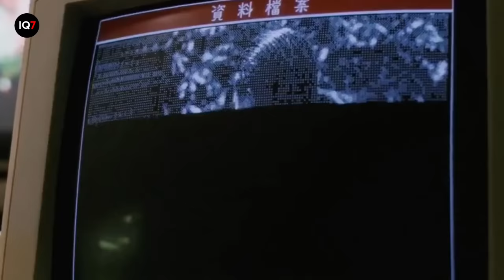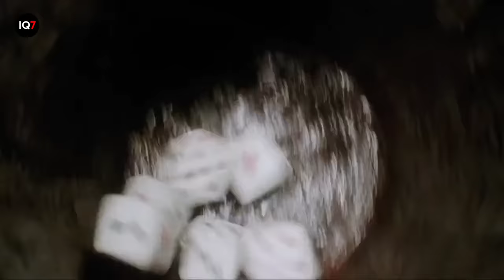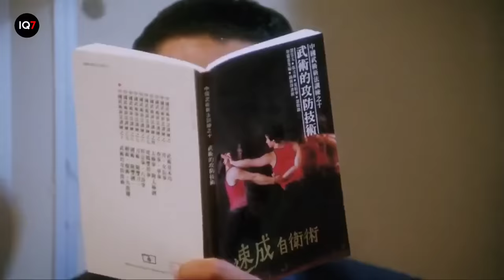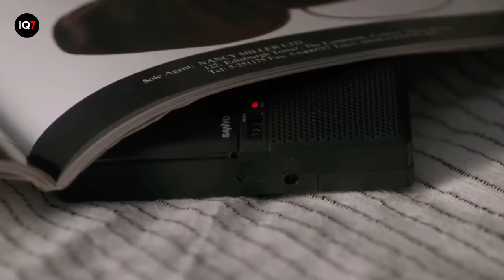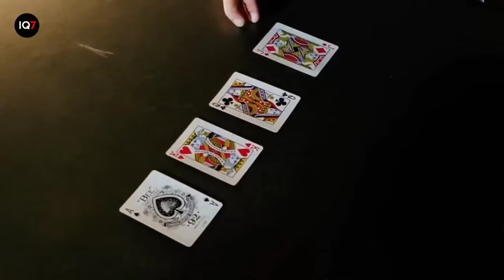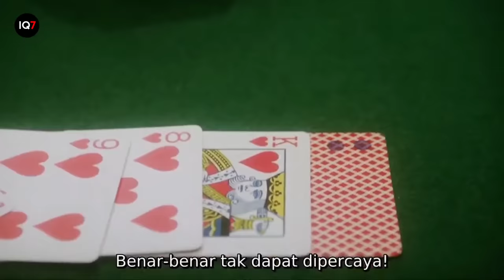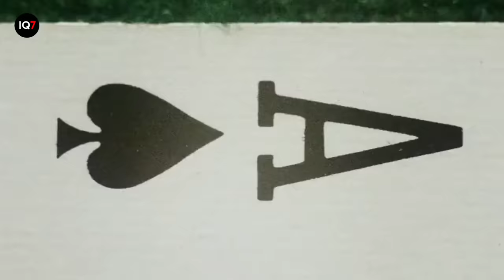MENDENGAR NAMANYA SAJA MEMBUAT PARA PEMAIN JUD1 LANGSUNG KETAR-KETIR‼️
Barangkali Ada Dermawan Yang Sudah Bosan Dengan Cuan, Bisa DiBuang Kesini

________________Credit Tittle______________

Yang ide :
*si Jon

Yang ngomong :
*si Jon

Yang ngedit :
*si Jon

Yang riset :
*si Jon

Yang dapet duit :
*Emaknya Jon

Perangkat editing :
*Black Shark 3 Pro (8gb/256gb)

Alat Recording :
*Clip on/Microphone hape (Rp.25.000) tidak akan pernah ganti *kecuali rusak

Stand microphone :
*pake tangan ajah

Apl Editing :
*Kinemaster Premium Pro ( Bayar Pertahun tapi kadang perbulan suka ada yang harus dibayar )

Edit Thumbnail :
*Pixellab (playstore)

________Equipment Pendukung__________

Awal Bulan :
*Kopi Kapal Api + Cigarillos

Tengah Bulan :
*Kopi Kapal Api + Malboro

Akhir Bulan :
*Susu Ultramilk Kotak + Rotama

__________ Theme Song Intro IQ7__________

*Campina Remix by Herjuana

____________Backsound Prolog____________

* Canals by Joakim karud (No Copyright)

* Combat Mosh by Lich King (No Copyright)

* The Marriage Of Figaro by Wolfgang Amadeus Mozart (No Copyright)

___________ Musik Rock ____________

* Lich King - Combat mosh
* Jeremy Korpas - pressure cooker
* Jeremy Korpas - Blood, Sweet, No Tears
* Jeremy Korpas - Twin Engines

______________Musik Penutup______________

* Dream by Joakim Karud (No Copyright)
* Classic by Joakim Karud (No Copyright)
* Waves by Joakim Karud (No Copyright)
* History by Rich Brian Instrumental (No Copyright)